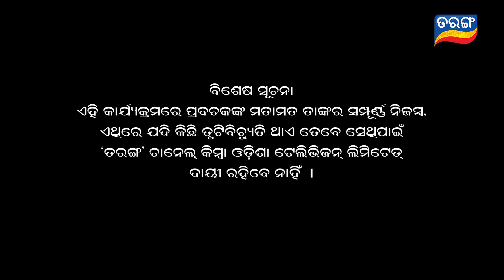Paka Kambala Pota Chhata Suna Abolakara Purana Katha | Full Ep-142 | 29 Feb | TarangTV